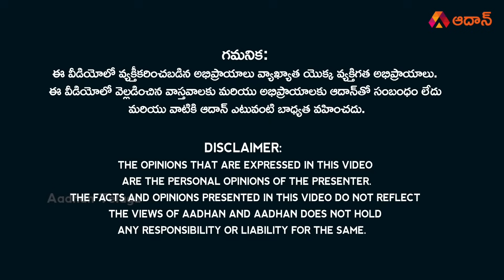బాబు కేసులో అసలు నిజాలు బయటపెట్టిన సీమెన్స్ MD| Siemens Ex MD Shared Truth Behind CBN Arrest |Aadhan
Watch బాబు కేసులో అసలు నిజాలు బయటపెట్టిన సీమెన్స్ MD | Siemens EX MD Suman Bose Shared Truth Behind CBN Arrest | CBN Bail | YS Jagan Mohan Reddy | Aadhan